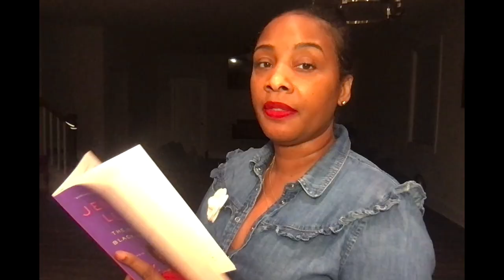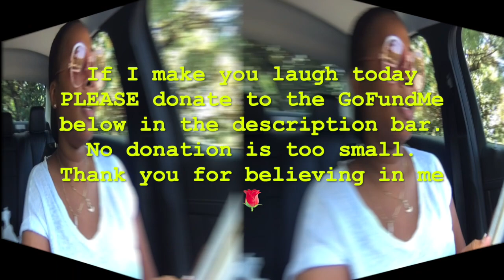The CRAZIEST STORY We Evah Read 19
Intro Theme Credit: Proper Utensils